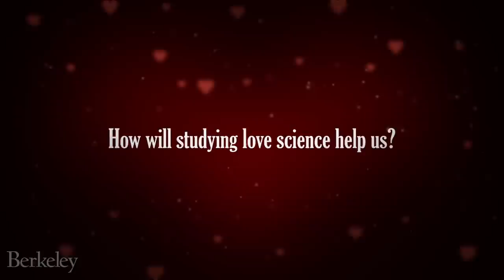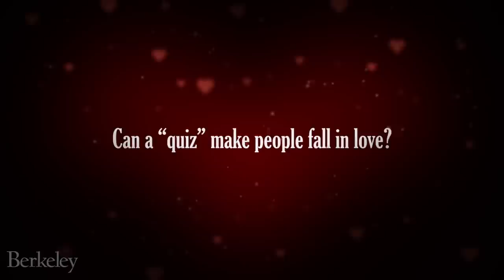The Science of Love with Arthur Aron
In this short Q&A video, UC Berkeley Visitingn Scholoar, psychologist Arthur Aron, discusses the science of love, the research on human biological and psychological processes involved in love relationships. In the nearly 50 years that Arthur and his wife, psychologist Elaine Aron have studied love, they have developed three dozen questions to create closeness in a lab setting. The result is not unlike the accelerated intimacy that can happen between strangers on an airplane or other close quarters.
Those 36 questions were recently popularized in a Modern Love column in the New York Times, and have broken down emotional barriers between thousands of strangers, resulting in friendships, romance and even some marriages.
Video by Roxanne Makasdjian and Phil Ebiner